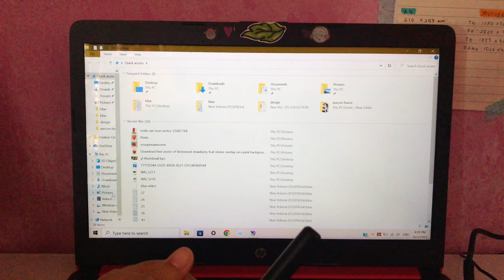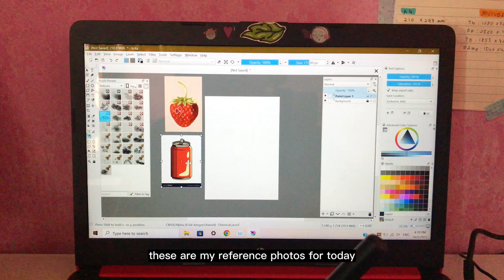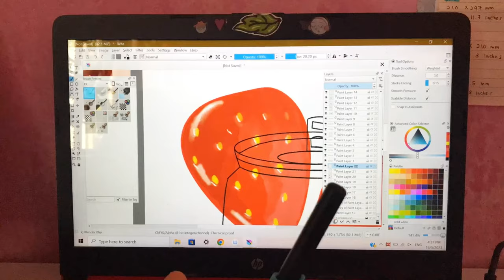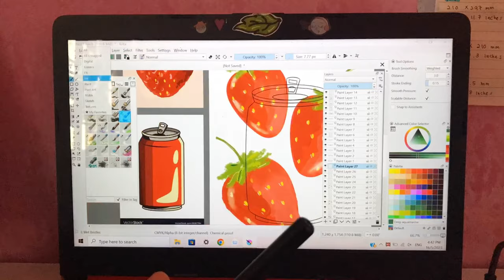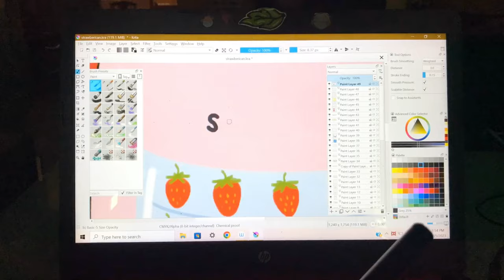time-lapse drawing | chill digital art ft Krita software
Welcome back to another art vlog! ✨ today I'm showing fast drawing using Krita software.

Softwares:
🤍 film : iphone XR
🤍 editor : capcut